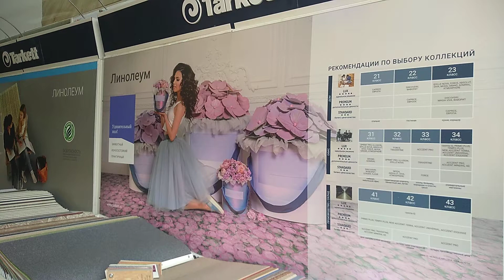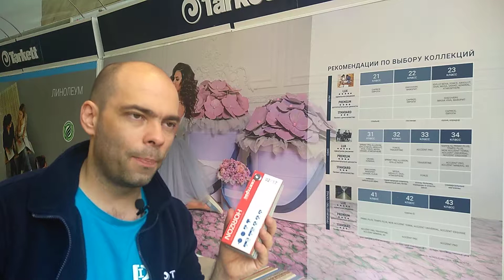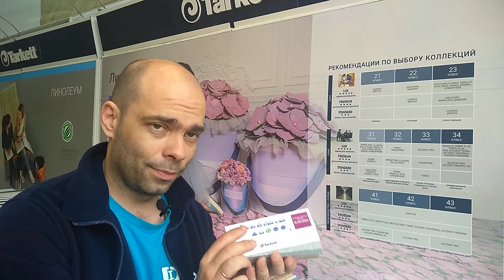Что такое гомогенный линолеум!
Рассказываем о том, что такое гомогенный линолеум:
1) Из чего состоит
2) Когда есть смысл укладывать
3) Для каких помещений подходит
4) Особенности укладки, эксплуатации и ухода
5) Почему цена на разные коллекции отличается в 2-3 раза